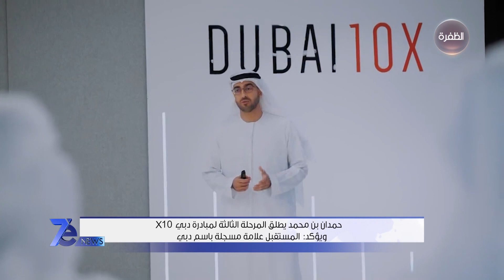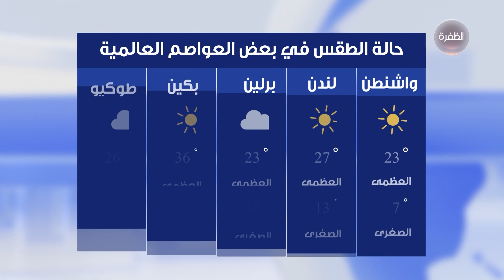نشرة أخبار 7e NEWS | 15-06-2023 | نشرة منتصف الليل